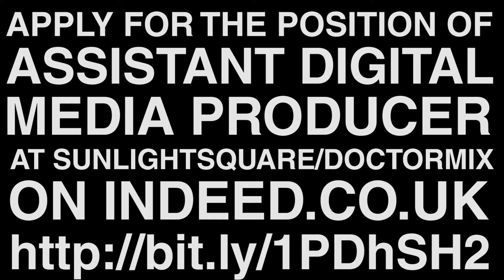I Need An Assistant!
I Need An Assistant! Vlog 009